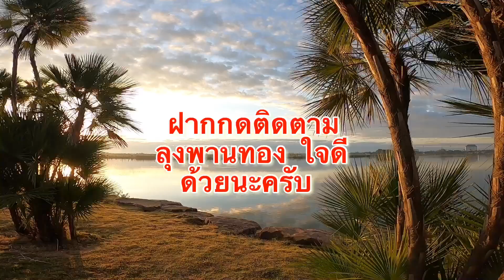เป็นไต ความดัน จะไปภูกระดึงep1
อยากจะไปภูกระดึง
แต่ตัวเองเป็นโรคไต ความดัน
ก็ต้องมาออกกำลังกายให้แข็งแรง
เตรียมความพร้อมเพื่อนสานฝันตัวเอง
ปกติพื้นราบตอนนี้เดินได้ 10กมขึ้นไปแบบไม่เหน